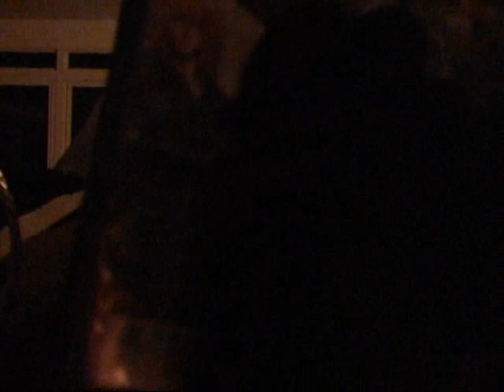Sora and Marluxia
just wanted something of me in my Marluxia.